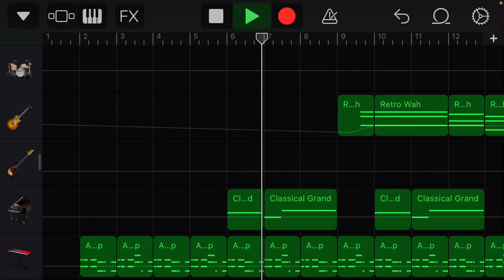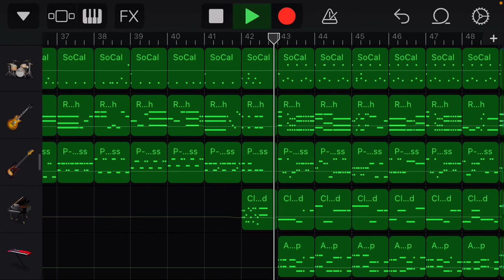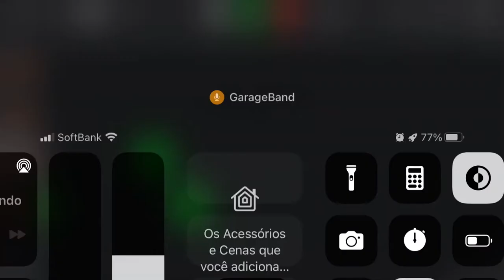LEVEL5 -judgelight- - fripside (GarageBand cover)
All tabs and references used-